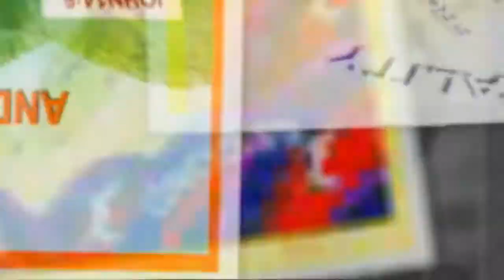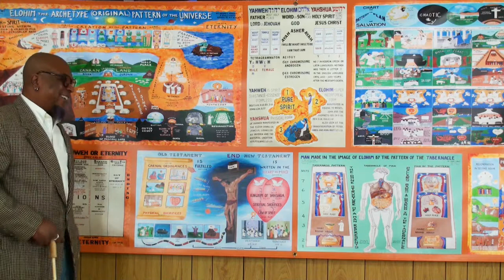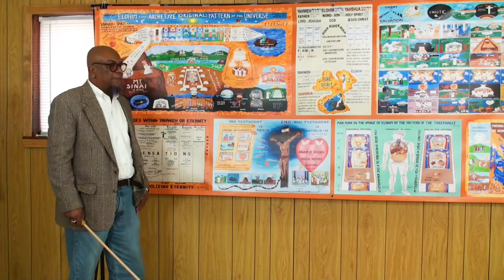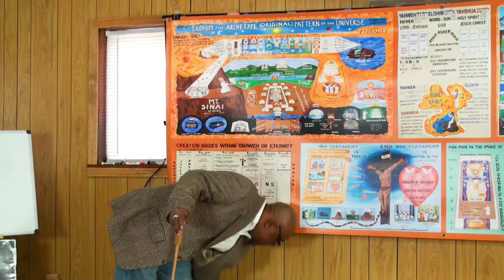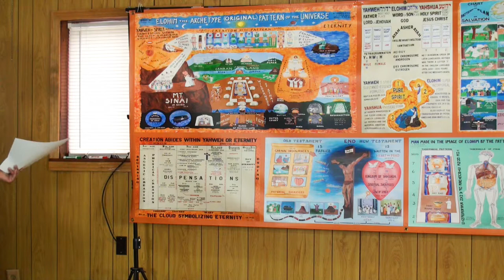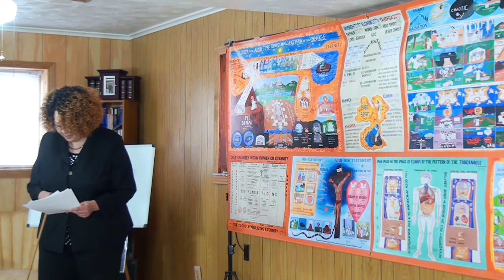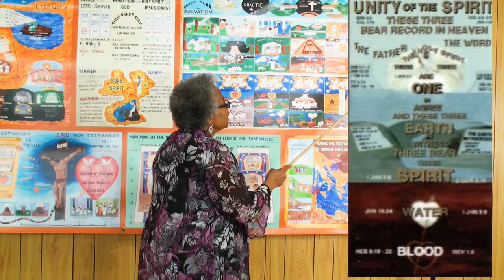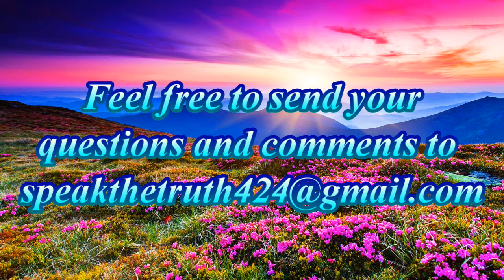Kings & Prophets/Coral reefs/Unity of Spirit 3/24/ 2019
The reigns of righteous kings and their prophets;  How the corals witness to Yahweh communicating thru vessels;  The cloud of witnesses that prove Yahweh is a Unity.